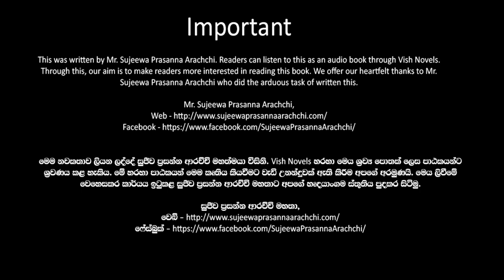❤ Warsha-වර් ෂා- Book 10 Episode 12-1❤ |Written by Mr. Sujeewa Prasanna Arachchi |Sinhala Audio Book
Time Codes
00:00 Important
00:02 Introduction
00:15 Love Story
07:34 End